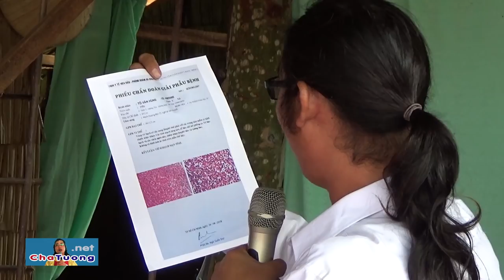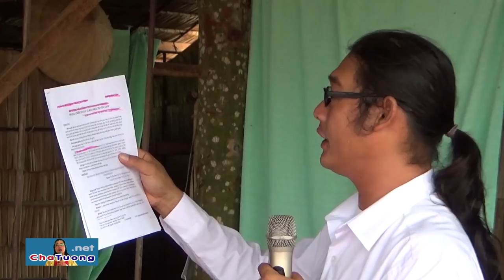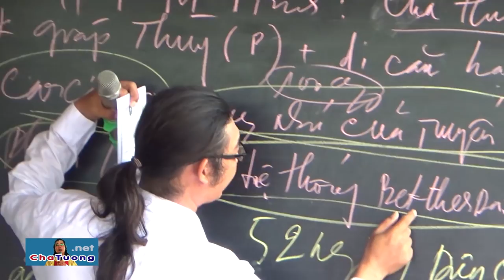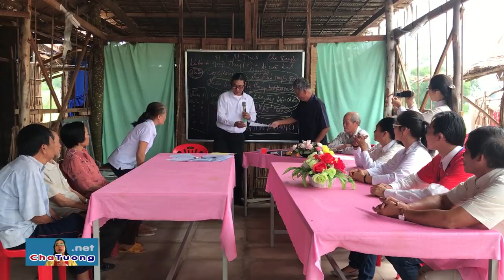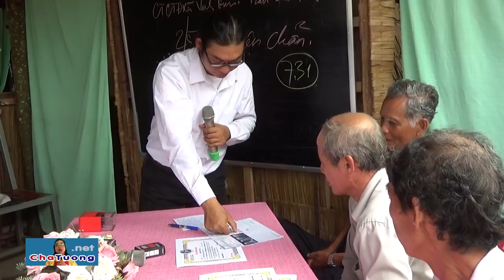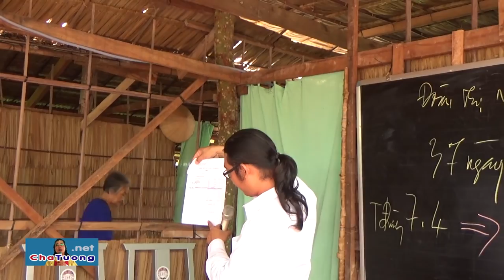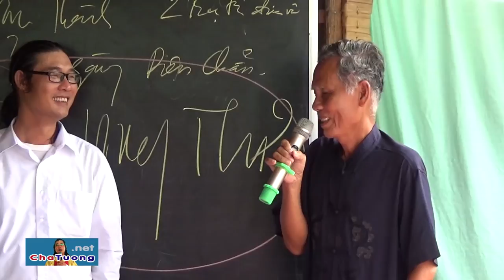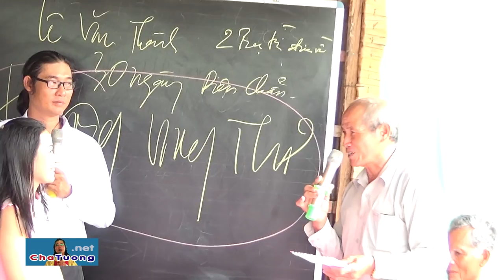CHA TƯỜNG KÝ QUYẾT ĐỊNH CHO "XUẤT VIỆN" 4 CA NAN Y (03.11.2018) | Cha Phêrô Nguyễn Văn Tường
Cha Tường ký quyết định cho "xuất viện" 4 ca nan y:
1. Bác 3 Mẫn (Trưởng Ban Nhân Dân ấp Cà Tum A, xã Vinh Kim, Cầu Ngang, Trà Vinh): Phì đại tiền liệt tuyến, tiểu đường, cao huyết áp vô căn,...
2. Hồ Thị Minh Trinh: Ung thư tuyến giáp di căn cổ.
3. Lê Văn Thành: Ung thư bao tử, máu nhiễm mỡ, tiểu đường, tuyến tiền liệt to,...
4. Đoàn Thị Ngọc: Cao huyết áp, mỡ máu, men gan cao, tiểu đường,...

🚑 BAN DIỆN CHẨN CỦA PHÒNG KHÁM NAN Y "YÊU THƯƠNG - CHO KHÔNG":
1. Y SỸ Magarita Thanh Tâm Phạm (Trưởng phòng khám)
2. LƯƠNG Y PETER Võ Duy Tiến (Phó phòng khám)
3. LƯƠNG Y Giuse Nguyễn Tấn Thanh (Phó quản nhiệm)
4. LƯƠNG Y Dominico Phạm Văn Tây
5. LƯƠNG Y Maria Nguyễn Thị Tiếng
6. LƯƠNG Y Maria Nguyễn Thị Hạnh